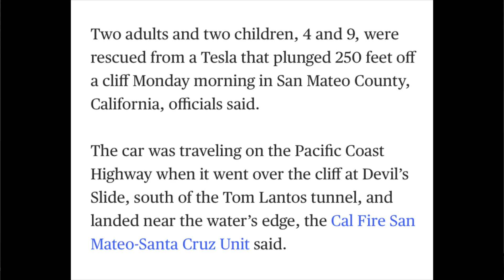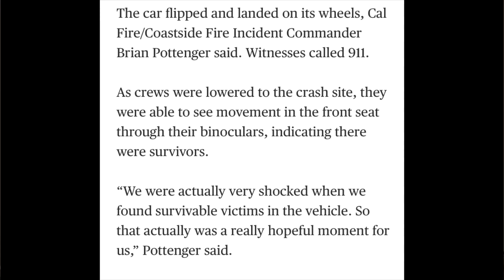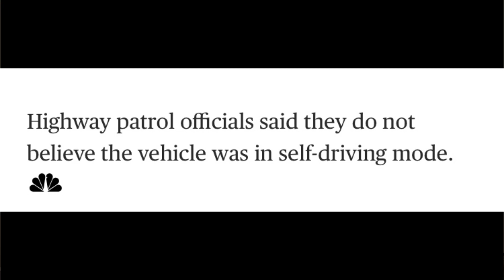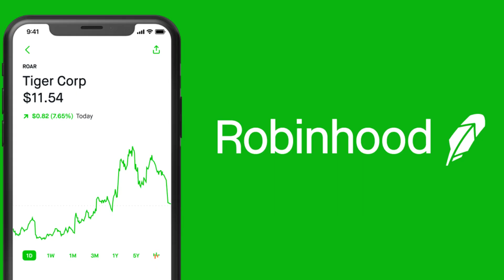Tesla Safety Measures Save Lives!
In this episode discuss how driving a Tesla saved a family of four from an esrly death.

💰 📈 Join ROBINHOOD with my link and we'll both pick our own free stock 🤝

😀 A QUICK MESSAGE 😀

I really enjoy making this content for you and hope you find value in it. I can’t do it without your support! ❤️❤️

Also, let me know, what did you like (or not like) about this episode? What do you want to see in future episodes?

Thanks again!

Akhan

I’m not financial advisor, please do your own research before making investment decisions.

Tags